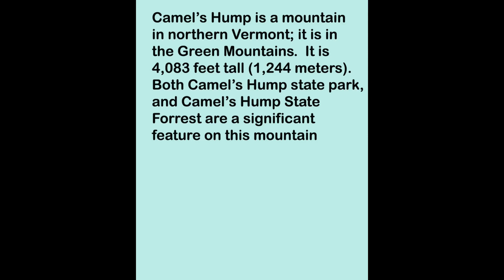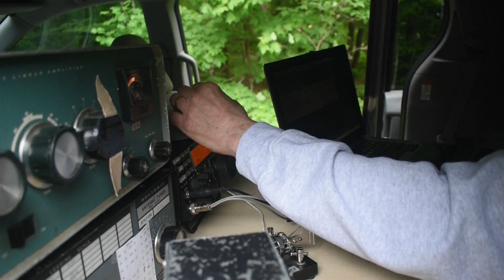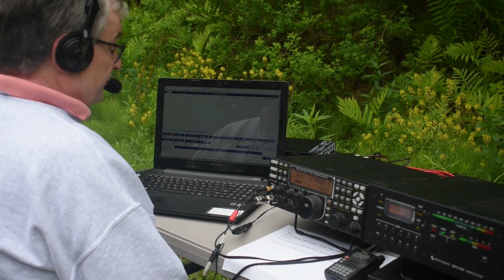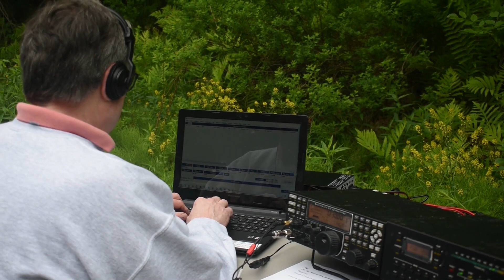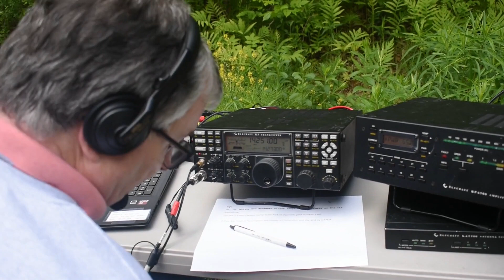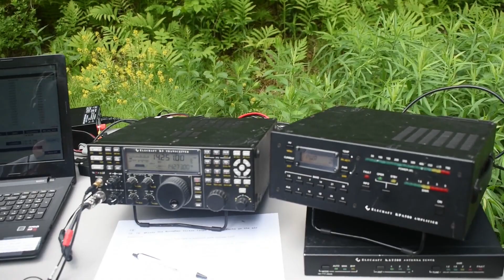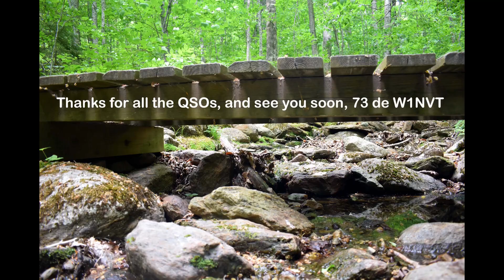Activation of Camel's Hump State Park, VT by W1NVT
On June 3, 2023, W1NVT activated Camel's Hump State Park in Vermont, park# 3107.  Activators were W1SJ, KK1L, AA1SU,  KC1JGM and K1BIF.  The weather was cool (50s and 60s) cloudy in the morning and partly cloudy in the afternoon.  Propagation forecast was poor for 40m and 20m, good for 15m and 10m.  However, in 6 hours we managed to put 946 QSOs in the log and most were on 20 and 40.   We ran 2 stations, both Elecraft K3, with an Elecraft 500 w amp on one station and a Heathkit SB-200 on the other, both running from  Honda EU-2000 generators.  Both stations used Cobra Ultra light folded dipoles, one up 45 feet, the other 50 feet.